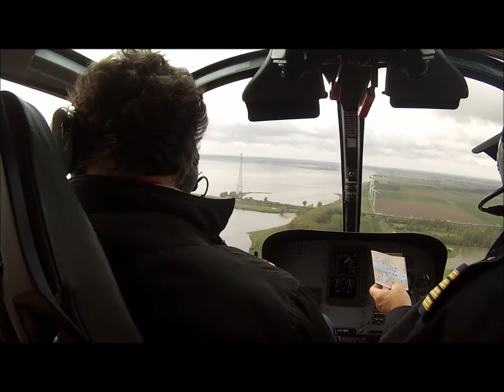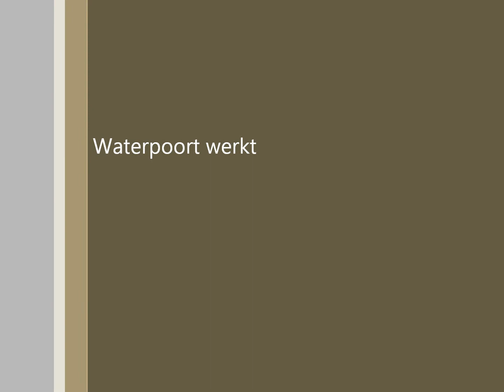Bedrijfsuitje Ontdek de Stelling Willemstad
Ontdek nu de geheimen van de Forten rond Willemstad per helikopter,
een exclusief en bijzonder uitje.
Nadat u bent ontvangen door Napoleon op Fort de Hel, vertrekt u naar één van de forten van de Zuiderwaterlinie om jullie opdracht te kunnen vervullen.
U zit lekker relaxed aan een drankje terwijl u plots verstoord wordt door hels kabaal, uit het niets doemt er een helikopter op. Zet de koptelefoon op, en ervaar een sensationele vlucht. Met huiveringwekkende snelheden raast u over land en water. Na een prachtige vlucht wordt de landing ingezet en staat u weer op grond in de Zuiderwaterlinie.
 Volgende opdracht !!!

Terug bij Fort de Hel kunt u genieten van een heerlijk buffet bereid op onze veldkeuken.
Bel direct 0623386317 en vraag naar Napoleon

Of gaan we weer bowlen?